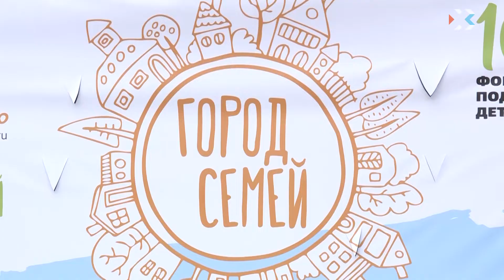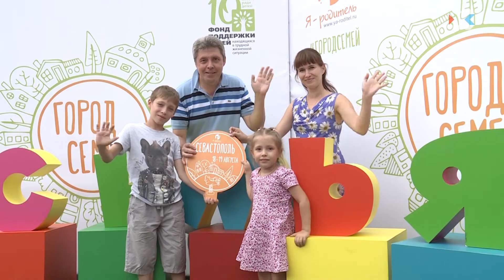Севастополь присоединился ко Всероссийской акции «Город семей»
В Севастополе на выходных прошла Всероссийская акция «Город семей». В оборудованном арт-пространстве детям и взрослым объясняли важность семейных уз, говорили об ответственности, которую отдельно несёт каждый член семейства. Дети со своими родителями могли бесплатно поговорить с квалифицированным психологом, сфотографироваться в фотостудии, участвовать в конкурсах и флэшмобах.